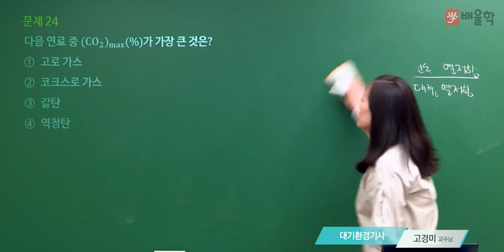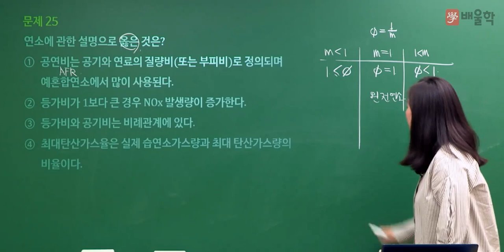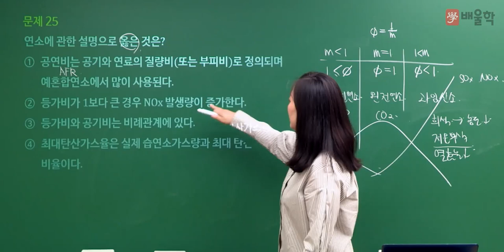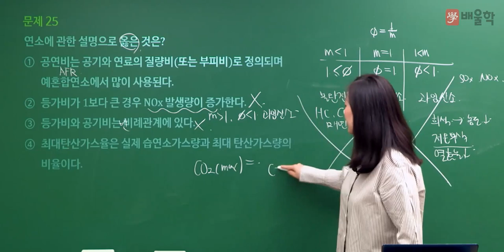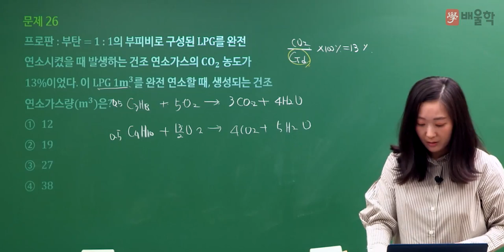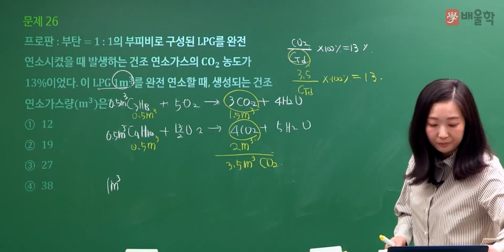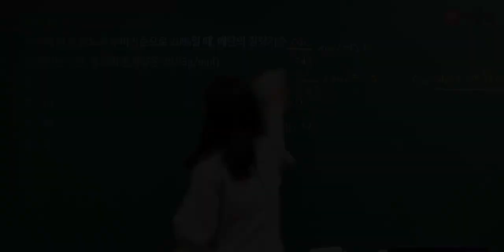[대기환경기사 필기] 2022년 1회 필기 기출 풀이 2과목 연소공학2 - 고경미 교수님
2022년 1회 대기환경기사 필기 2과목. 연소공학 기출문제 해설 강의!